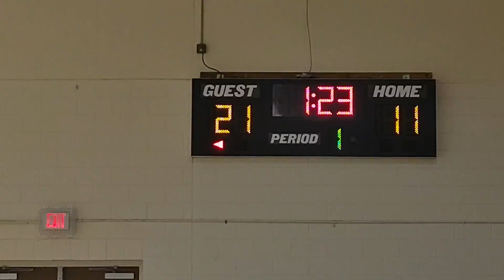9th Grade Effingham Bulldogs 1st Half (51-30) Loss Springfield 6/4/23(2)